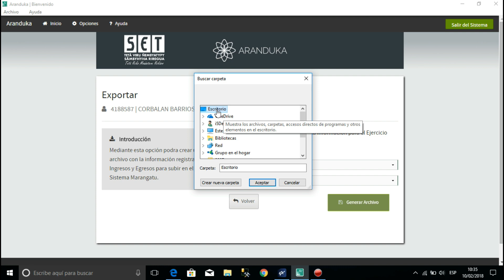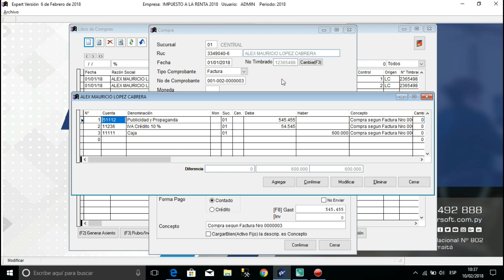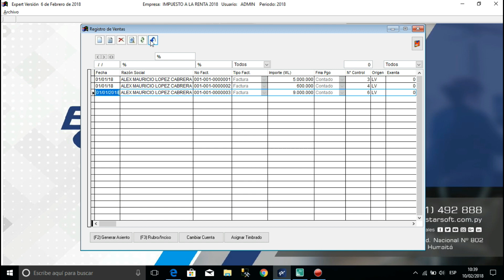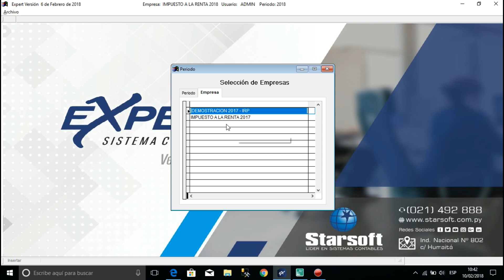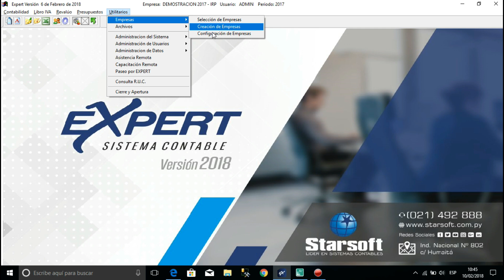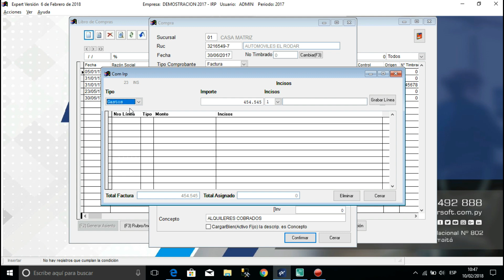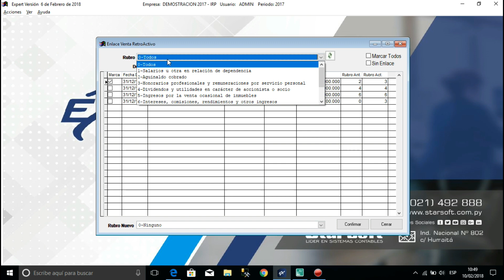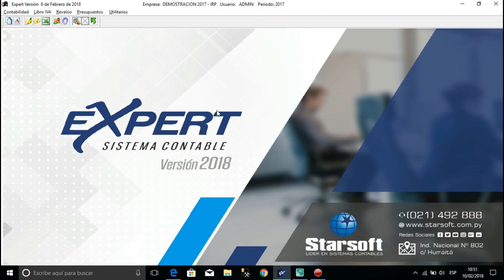IRP VERSION 2018 (ARANDUKA)